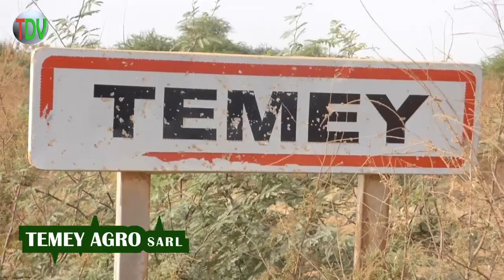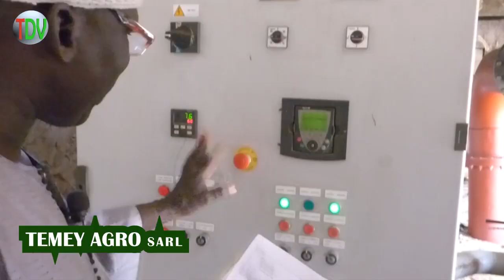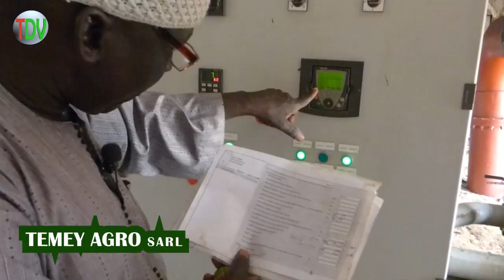REPORTAGE À TEMEMY MBANE: Sur le projet TEMEY AGRO sarl avec le DG Pape GUEYE- P1